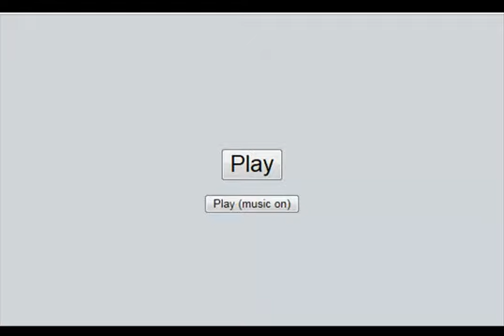Match #5 - Mirror : MrHsim vs Genxim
Voilà un match plutôt fun contre Genxim en mirror :p J'aurais certainement d'autres mirror matchs au passage, plus intéressants. GG :D